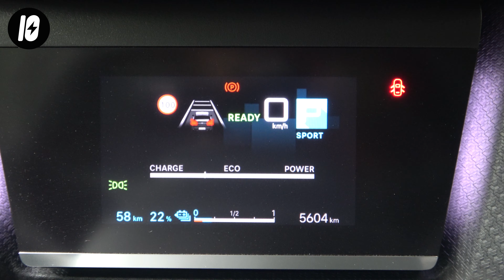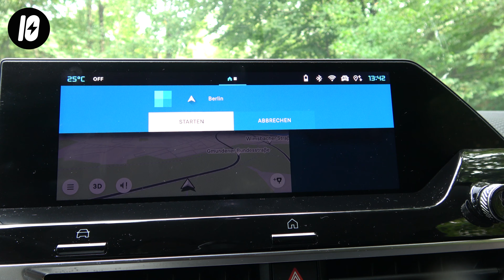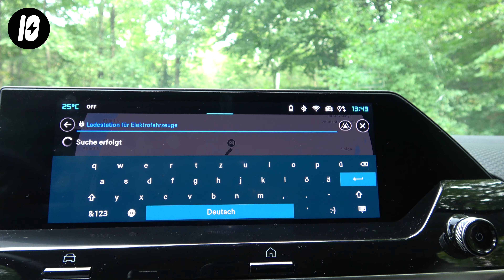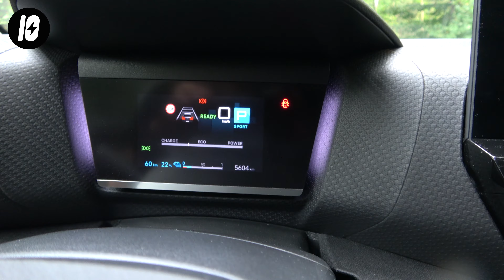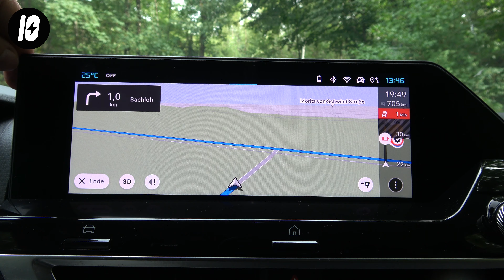Citroën ë-c4 X im Urlaubstest 👉 Bequem wie EQE 😍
Wir haben sind mit dem Citroën ë-C4 X zu viert auf Almurlaub gefahren. Was das E-Auto aus Frankreich so anders macht, verrate ich Euch sehr gerne im Test. Außerdem alles zu Reichweite, Preis, Ladeleistung, Platzangebot und mehr.